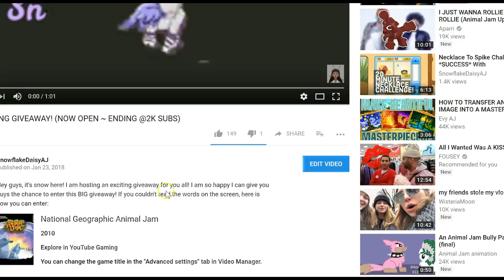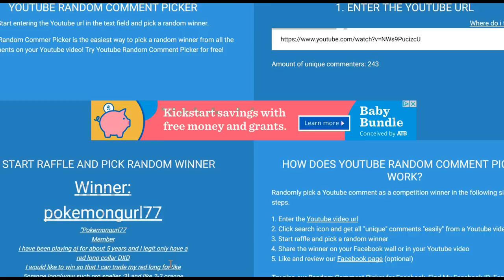BLUE LONG GIVEAWAY WINNER!!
Wanna Connect W/ Me?
Animal Jam: Snowflakedaisyaj
                                             DON'T FORGET!